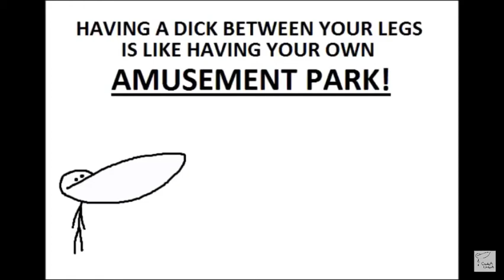Kids go free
I’m aware this is a GradeAUnderA clip